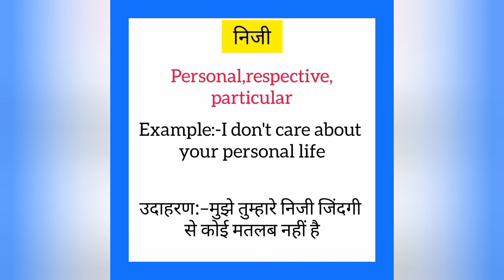Niji ko english mein kya kahate hain | निजी को इंग्लिश में क्या कहते है | Personal meaning in hindi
Niji ko English me kya kahate hain
Niji को इंग्लिश में क्या कहते है

निजी को इंग्लिश में personal कहते हैं
Niji ko English mein personal kahate hain